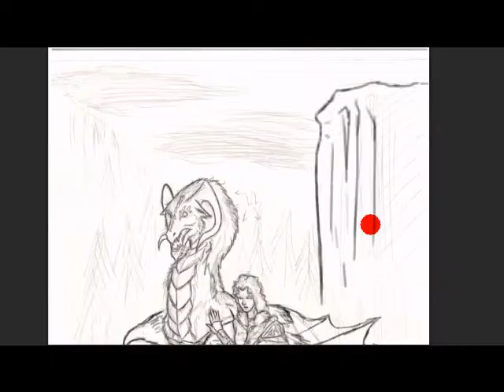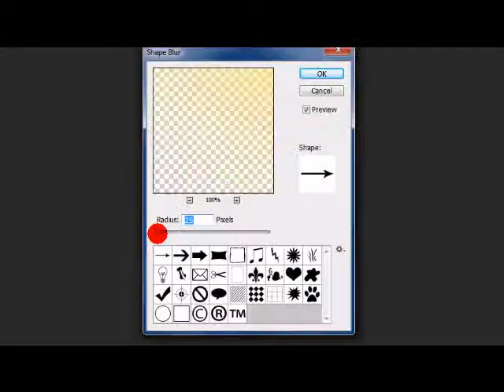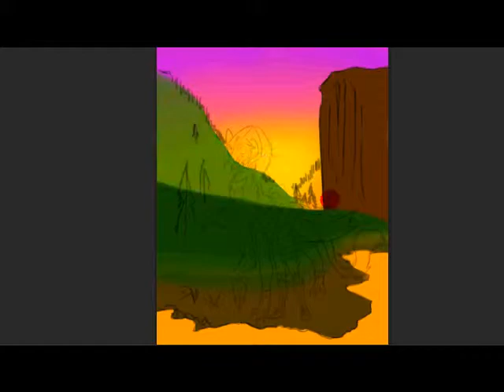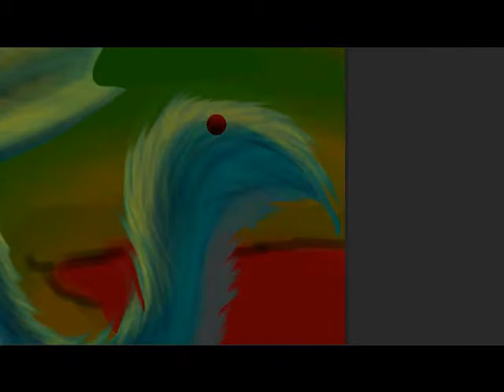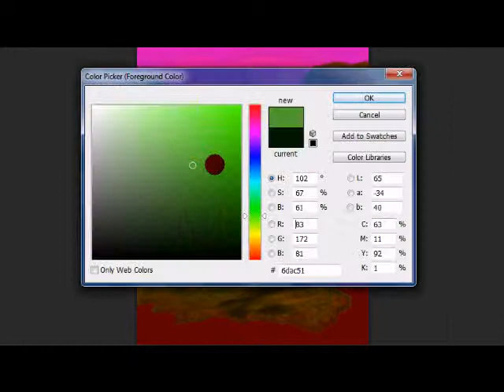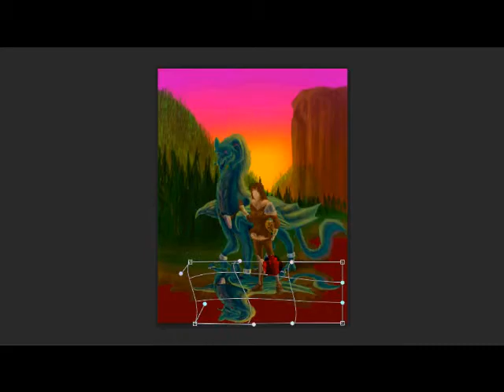I Can't Think of a Title. :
My fingers are numb and stiff...

Time: 8 hours/ Software: Photoshop CS6

Meh, I'm not good at drawing people... Yay, practice time.